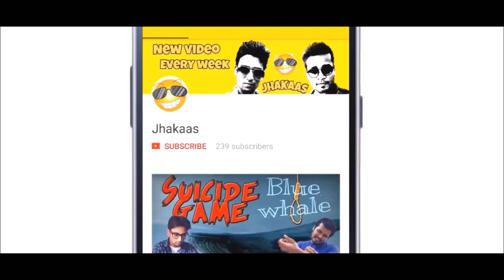Types of people in gym | Jhakaas shots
Video by 'Jhakaas shots' team
SPECIAL THANKS TO JADHAV GYM KHOPOLI

EDITED BY- PRASHANT TELANGE

CAST-
PRASHANT TELANGE
SAURABH DHANAWDE
HEMANT KILANJE
SHUBHAM SAKHPAL
VICKY SUROLIYA
VISHWAS DOSHI

CAMERA- VISHWAS DOSHI